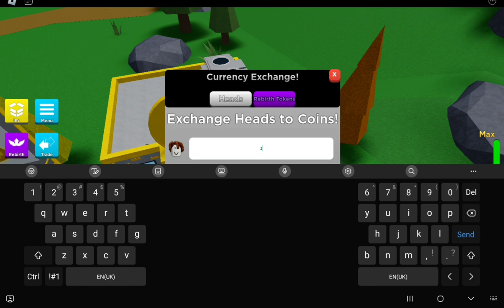what is the BEST PET in mega noob simulator??!!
best pet?